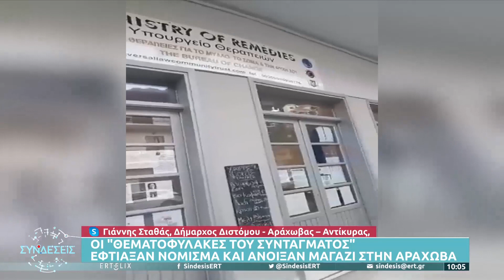Οι θεματοφύλακες του συντάγματος έφτιαξαν νόμισμα και άνοιξαν μαγαζί στην Αράχωβα 6-12-21